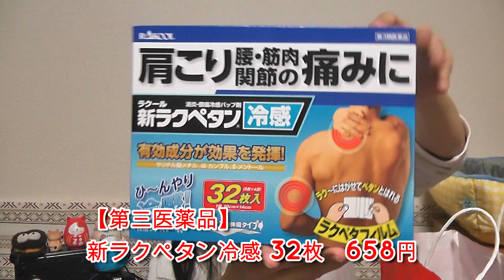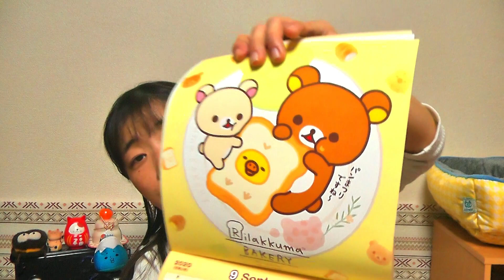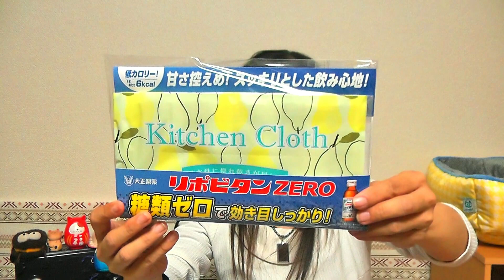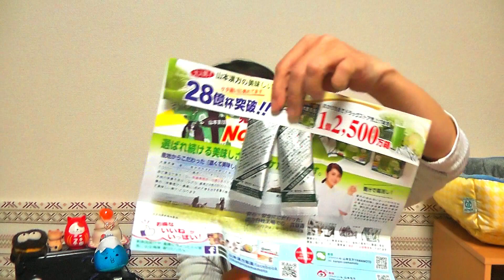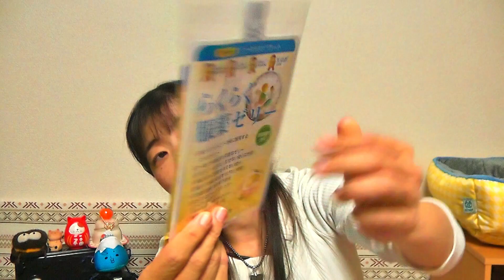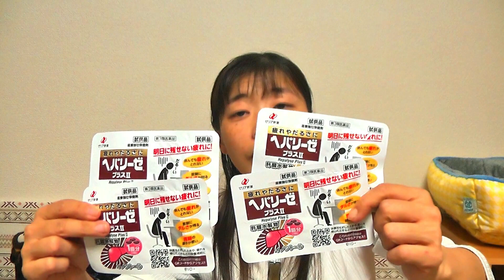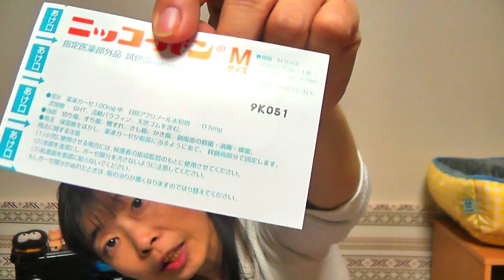医薬品福袋を発見！開封したよ！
こんにちは ゆかりです
カメラではない番外編です！
今回もいろいろ出てきて面白かったですよ！

さて、2020年の運試し part2！？
とある薬局で見つけた「医薬品福袋」
残りひとつ。
ぽつんっと置かれた状態に哀愁が漂っていて･･･。
「連れて帰ってよ」と福袋が言ったか言わないかわからないけど、連れて帰ってきてしまいました😅

残り物には福がある！？
医薬品福袋を開封しました！

結果、2,053円の得！

2020年は、ラッキーな年になりそうです(^^)/